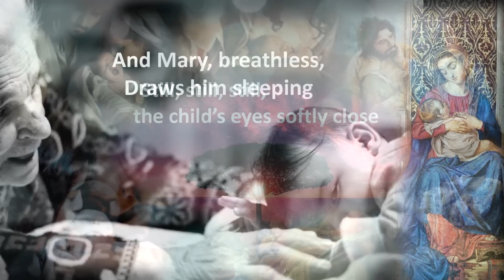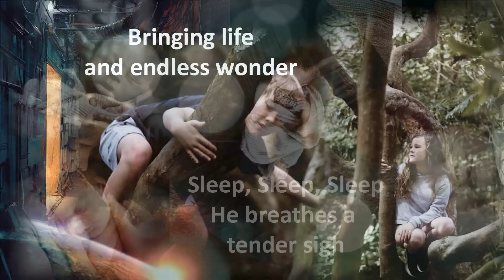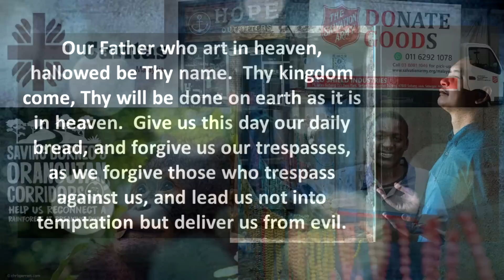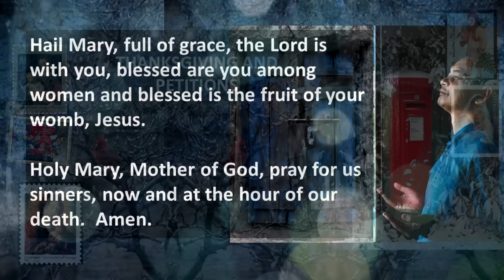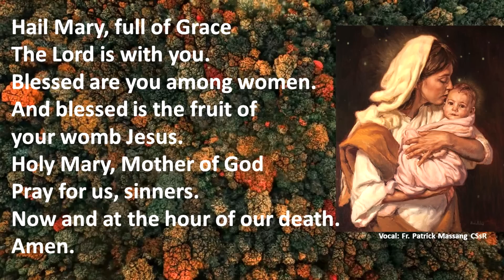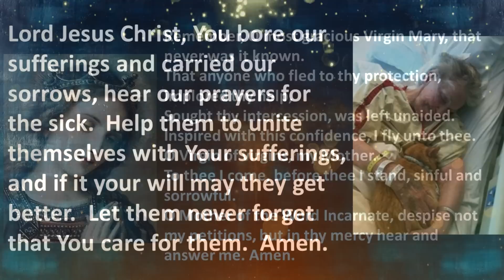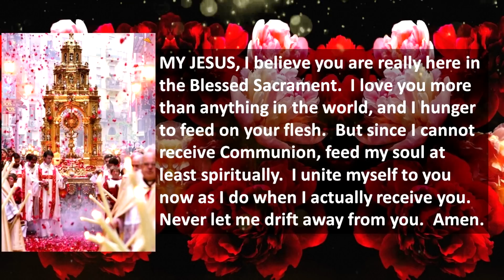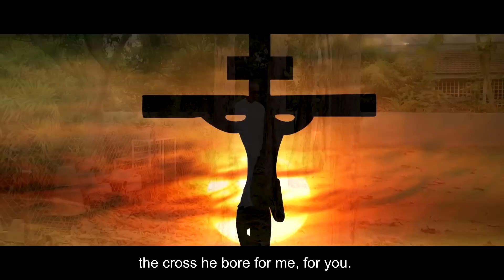#138 - Novena Devotion To Our Mother of Perpetual Help - 17th December @ 9.00 am, Saturday 2022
As we reopen our Churches and return to normalcy, we continue the in-person Novenas in OMPH Church in Ipoh at 9am and 6pm.  As Pope Pius lX commissioned the Redemptorists to Make Her Known, we will continue to bring you these Marian Devotions.  On behalf of our Redemptorist Community in Ipoh I wish to thank you for joining our webcast Novenas and the devotions in Church.  Praise be Jesus and the Virgin Mary.

Asst. Parish Priest :- Rev. Fr. Philip Lai, C.Ss.R.

Reflection By:- Deacon Raymond Raj
, Diocese of Penang, Malaysia

31400 Ipoh, Malaysia.